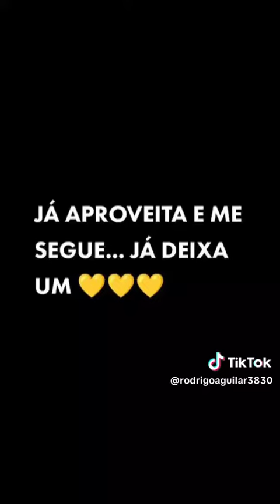ESSA E BOA KKK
Vídeo de Sinval 2